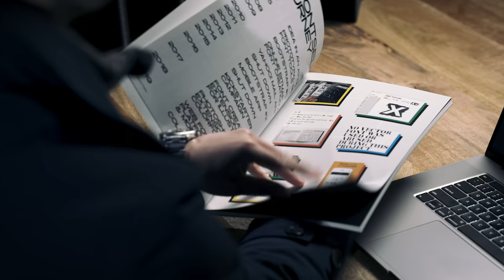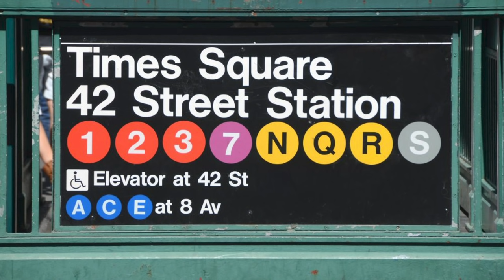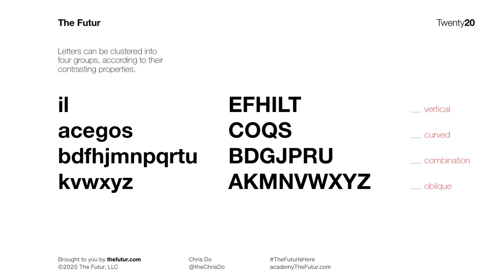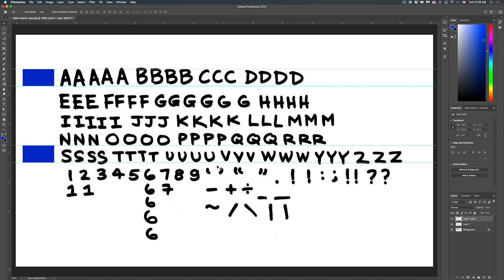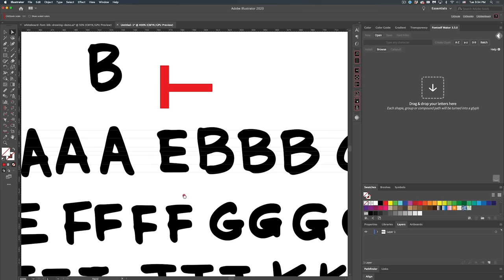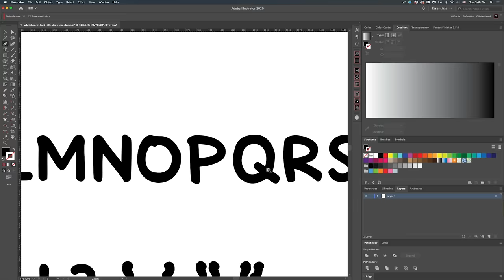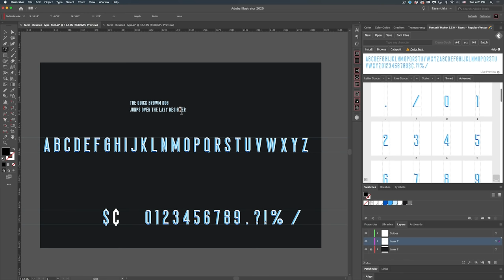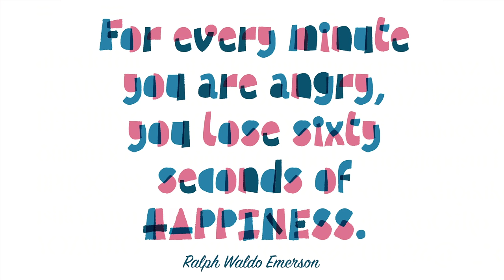How To Make A Custom Font Using Fontself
How to make your own typeface? Have you ever wanted to make your own font? It's hard to make a font and tedious to kern a typeface, or so I thought. That all changed when I found out about Fontself. I gave it a spin. It's fun and highly addictive. If you've ever wanted to design your own font, watch this video tutorial on how to design your own typeface.

What big design agencies have made their own custom fonts? What are all the anatomy terms of a letter? Do you get discouraged by how challenging it can be? In this video Chris teaches you how you can make your own custom font. He also teaches you all the terminology for the anatomy of a letter.

Tips
-Make sure to name your guides as “Baseline”, “Ascender”, “Descender”, “capHeight”, or “xHeight” in your layers panel
-Make sure you don’t have repetitive letters/characters
-Double check you write ALL of the alphabet

00:34 - Does the world need another poorly designed typeface?
02:00 - The 3 challenges to making a typeface
03:17 - 5 reasons why you should consider designing your own font
05:29 - Who are historical masters of typeface design?
06:27 - Who are some present day superstars of typeface design?
07:43 - Example of design firms that have used custom typefaces (Nuts)
08:22 - Michael Beirut working on WALK NYC
09:43 - Designers who make an income selling fonts
11:24 - Terminology & Anatomy of typefaces
15:08 - Recap of all the terms (screenshot this)
15:18 - What is the unity of design?
15:38 - The 4 groups of letter types
18:08 - The 3 different types of typefaces that Chris is going to make
18:46 - Chris writing the font he’s going to make
23:03 - Editing the picture of the font in Photoshop
25:55 - Taking the font into Illustrator
43:00 - Using Fontself to make your font
48:59 - Converting a vector drawing into a font
58:00 - Changing Futura to Futur Futura
58:56 - What is Fontself?
1:00:00 - Design Challenge

If you're a complete beginner, consider taking any of these Adobe Creative Cloud fundamental courses from our friends at Bring Your Own Laptop

We love getting your letters. Send it here:
The Futur
c/o Chris Do
USA

Host– Chris Do
Cinematographers– Jona Garcia
Editors– Jona Garcia
Typefaces: Futura, DIN, Helvetica Neue, Calibre, Champion Gothic